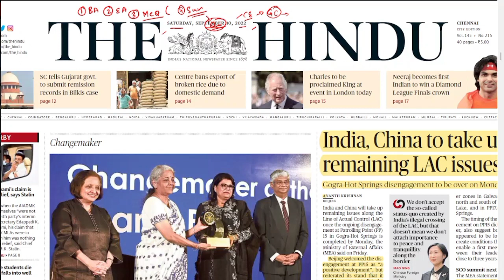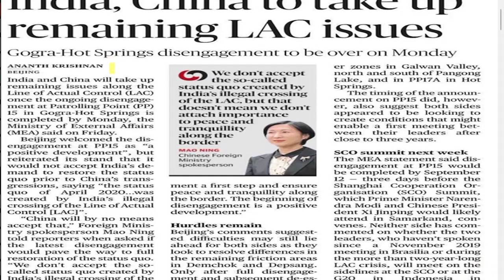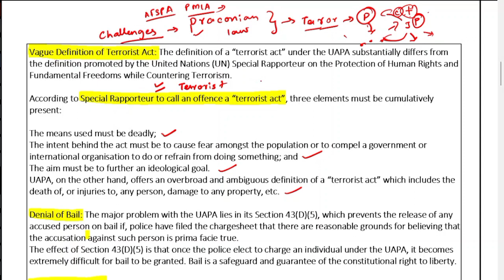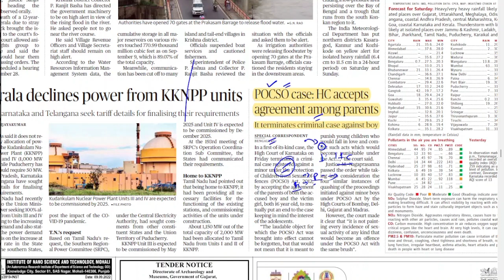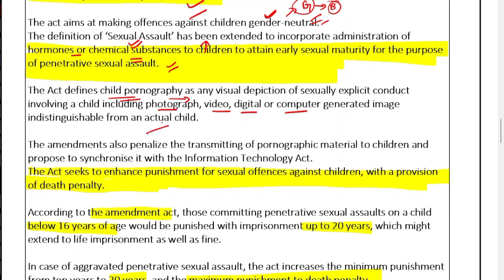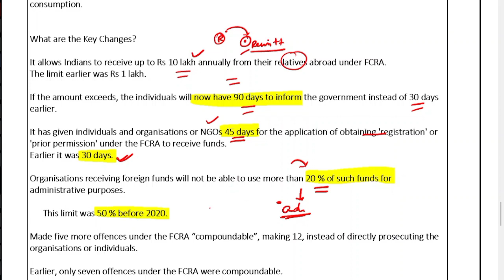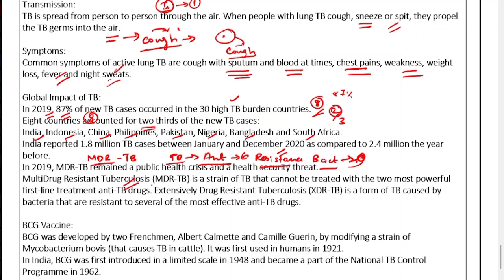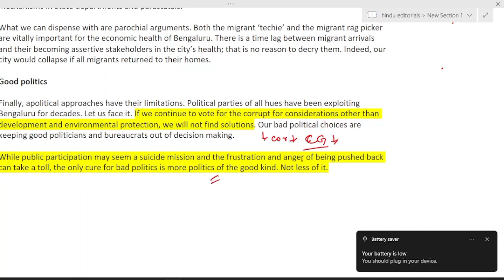10 September 2022 | The Hindu Newspaper Analysis Tamil | Current Affairs தமிழ்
Daily Current Affairs in Tamil  தமிழ் | 10 September 2022 | The Hindu Newspaper Analysis in Tamil | UPSC Current Affairs | Hindu Editorial

EDITORIAL ANALYSIS and NOTES PDF

the hindu
editorial analysis
hindu newspaper analysis in tamil
tamil news